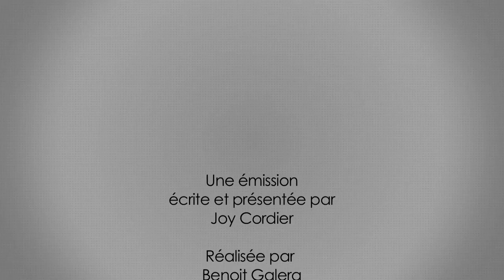Les infirmières du web : Les Réseaux Sociaux.mov